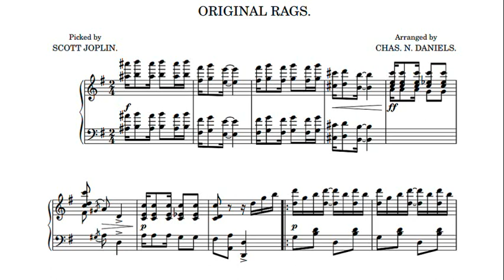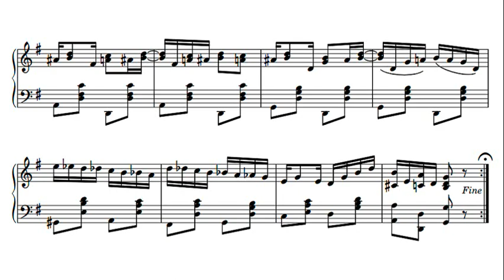Joplin: Original Rags - Joshua Rifkin, 1974 - Nonesuch H-71305 (Remastered)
Joshua Rifkin (born April 22, 1944 in New York) is an American conductor, keyboard player, and musicologist, currently a Professor of Music at Boston University.

Scott Joplin (c. November 24, 1868 – April 1, 1917) was an American composer and pianist. Joplin is also known as the "King of Ragtime" because of the fame achieved for his ragtime compositions, music that was born out of the African-American community. During his brief career, he wrote over 100 original ragtime pieces, one ragtime ballet, and two operas. One of his first and most popular pieces, the "Maple Leaf Rag", became ragtime's first and most influential hit, and has been recognized as the archetypal rag.

スコット・ジョプリン（1868年11月24日〜1917年4月1日頃）は、アメリカの作曲家兼ピアニストでした。 ジョプリンは、アフリカ系アメリカ人コミュニティから生まれたラグタイムの作曲で有名になったため、「ラグタイムの王」としても知られています。 彼の短いキャリアの間に、彼は100以上のオリジナルのラグタイム作品、1つのラグタイムバレエ、そして2つのオペラを書きました。 彼の最初で最も人気のある作品の1つである「メイプルリーフラグ」は、ラグタイムの最初で最も影響力のあるヒットとなり、典型的なラグとして認識されています。

Scott Joplin (c. 24 de noviembre de 1868 - 1 de abril de 1917) fue un compositor y pianista estadounidense. Joplin también es conocido como el "Rey del Ragtime" por la fama alcanzada por sus composiciones de ragtime, música que nació de la comunidad afroamericana. Durante su breve carrera, escribió más de 100 piezas originales de ragtime, un ballet de ragtime y dos óperas. Una de sus primeras y más populares piezas, "Maple Leaf Rag", se convirtió en el primer y más influyente éxito del ragtime, y ha sido reconocido como el trapo arquetípico.

Սքոթ Ջոպլին (մոտ. նոյեմբերի 24, 1868 – ապրիլի 1, 1917), ամերիկացի կոմպոզիտոր և դաշնակահար։ Ջոպլինը հայտնի է նաև որպես «Ռեգթայմի արքա»՝ իր ռեգթայմ ստեղծագործությունների շնորհիվ ձեռք բերված համբավով, երաժշտություն, որը ծնվել է աֆրոամերիկյան համայնքից: Իր կարճատև կարիերայի ընթացքում նա գրել է ավելի քան 100 օրիգինալ ռեգթայմ ստեղծագործություն, մեկ ռեգթայմ բալետ և երկու օպերա։ Նրա առաջին և ամենահայտնի ստեղծագործություններից մեկը՝ «Maple Leaf Rag»-ը, դարձավ ռեգթայմի առաջին և ամենաազդեցիկ հիթը և ճանաչվեց որպես արխետիպային լաթ:

סקוט ג'ופלין (בקירוב 24 בנובמבר 1868 - 1 באפריל 1917) היה מלחין ופסנתרן אמריקאי. ג'ופלין ידוע גם בתור "מלך הראג'טיים" בגלל התהילה שהושגה בזכות יצירותיו הרגטיים, מוזיקה שנולדה מתוך הקהילה האפרו-אמריקאית. במהלך הקריירה הקצרה שלו, הוא כתב למעלה מ-100 קטעי ראגטיים מקוריים, בלט ראגטיים אחד ושתי אופרות. אחד הקטעים הראשונים והפופולריים שלו, "Maple Leaf Rag", הפך ללהיט הראשון והמשפיע ביותר של ragtime, וזכה להכרה כסמרטוט הארכיטיפי.

Скотт Джоплин (ок. 24 ноября 1868 г. - 1 апреля 1917 г.) был американским композитором и пианистом. Джоплин также известен как «Король рэгтайма» из-за известности, достигнутой его композициями в стиле рэгтайм, музыкой, рожденной афроамериканским сообществом. За свою недолгую карьеру он написал более 100 оригинальных произведений в стиле регтайм, один балет в стиле регтайм и две оперы. Одно из его первых и самых популярных произведений, «Maple Leaf Rag», стало первым и самым влиятельным хитом рэгтайма и было признано архетипическим тряпьем.

Ο Σκοτ Τζόπλιν (περ. 24 Νοεμβρίου 1868 – 1 Απριλίου 1917) ήταν Αμερικανός συνθέτης και πιανίστας. Ο Τζόπλιν είναι επίσης γνωστός ως ο «Βασιλιάς του Ράγκταϊμ» λόγω της φήμης που απέκτησε για τις συνθέσεις του, μουσική που γεννήθηκε από την αφροαμερικανική κοινότητα. Κατά τη διάρκεια της σύντομης καριέρας του, έγραψε πάνω από 100 πρωτότυπα κομμάτια ragtime, ένα μπαλέτο ράγκταϊμ και δύο όπερες. Ένα από τα πρώτα και πιο δημοφιλή κομμάτια του, το "Maple Leaf Rag", έγινε η πρώτη και πιο σημαντική επιτυχία του ragtime και έχει αναγνωριστεί ως το αρχετυπικό κουρέλι.

스콧 조플린(Scott Joplin, 1868년 11월 24일 ~ 1917년 4월 1일)은 미국의 작곡가이자 피아니스트입니다. 조플린은 아프리카계 미국인 커뮤니티에서 탄생한 음악인 래그타임 작곡으로 명성을 얻었기 때문에 "래그타임의 왕"으로도 알려져 있습니다. 짧은 경력 동안 그는 100편 이상의 오리지널 래그타임 작품, 1개의 래그타임 발레, 2개의 오페라를 작곡했습니다. 그의 첫 번째이자 가장 인기 있는 작품 중 하나인 "Maple Leaf Rag"는 ragtime의 첫 번째이자 가장 영향력 있는 히트곡이 되었으며 전형적인 헝겊으로 인정받았습니다.

Scott Joplin (ok. 24 listopada 1868 - 1 kwietnia 1917), amerykański kompozytor i pianista. Joplin jest również znany jako „Król Ragtime” ze względu na sławę osiągniętą dzięki jego kompozycjom ragtime, muzyce wywodzącej się ze społeczności afroamerykańskiej. W swojej krótkiej karierze napisał ponad 100 oryginalnych utworów ragtime, jeden balet ragtime i dwie opery. Jeden z jego pierwszych i najbardziej popularnych kawałków, „Maple Leaf Rag”, stał się pierwszym i najbardziej wpływowym hitem ragtime i został uznany za archetypową szmatę.